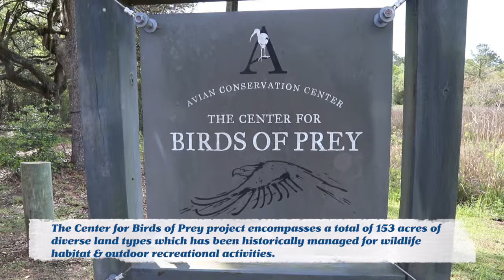Birds of Prey Center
Located along Hwy 17 and Sewee Road in the Town of Awendaw, the Center for Birds of Prey project encompasses a total of 153 acres of diverse land types which has been historically managed for wildlife habitat and outdoor recreational activities. The property is adjacent to five contiguous tracts protected by The Nature Conservancy, which link to the Francis Marion National Forest. This property is home to the Center for Birds of Prey and the Avian Medical/Oiled Bird Treatment Facility, a comprehensive program of medical care, educational outreach, and conservation research. Approximately half of the acreage, The Center for Birds of Prey, is open to the public for guided tours of the wildlife display enclosures and viewing of regularly scheduled flight demonstrations. The remaining acreage, not open to the public, is dedicated to the medical, research and rehabilitation operations of the organization. The uninhabited areas of the property provide habitat for native bird species and allow opportunities to conduct scientific research on these populations.